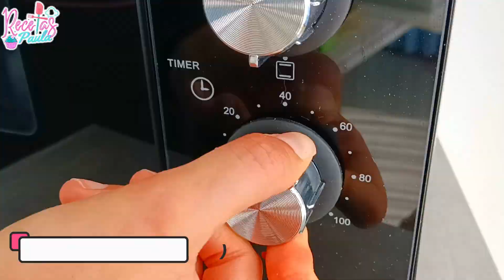Con 1 MANZANA querrás hacer este PASTEL todos los días🤩 SOLO 15 MINUTOS | Recetas Paula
♥👇VER LOS INGREDIENTES👇

👩‍🍳La manzana es juna fruta deliciosa y hoy te enseño a hacer un pastel de manzana que te va a ENCANTAR🍎 super fácil de hacer, económico y rapidísimo 🍃  Y lo mejor de todo, necesitas pocos ingredientes y  puedes hacer este postre de manzana desde casa. Esta torta de manzana tiene un toque distinto a los demás y la mezcla estará lista en 15 minutos 🍰😋

Ingredientes:

♥ 2 Huevos
♥ 1 Tz. Azúcar Rubia
♥ 1 Tapita de Vainilla
♥ 1 Manzana Rayada
♥ 2 1/2 de Harina para Torta
♥ 1 Cdta. de Polvo de Hornear
♥ 1 Cda. de Nuez Moscada
♥ 1 Cda. Canela en Polvo
♥ 1 Manzana Trozada

¡Gracias por llegar hasta aquí! Qué te pareció la receta?